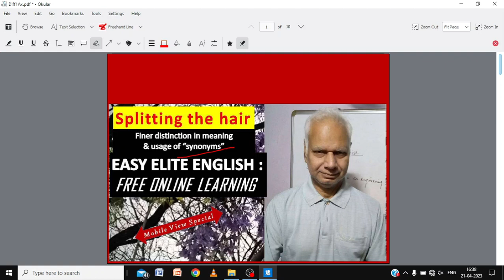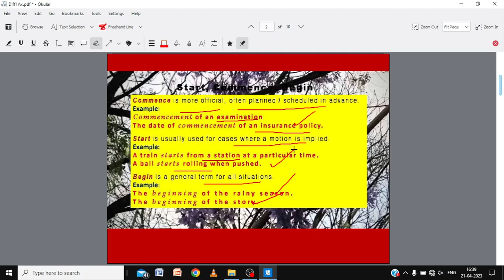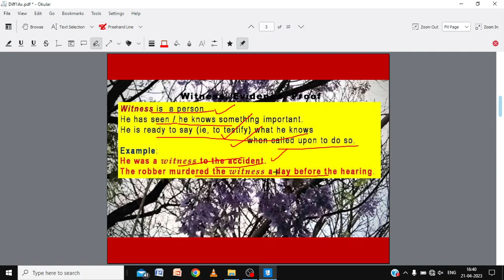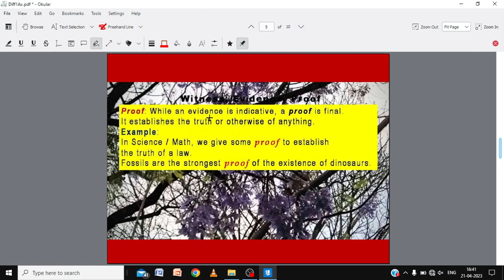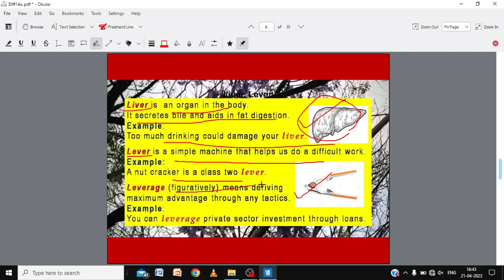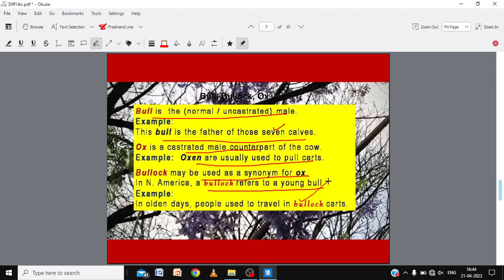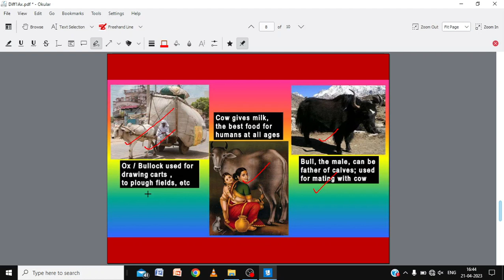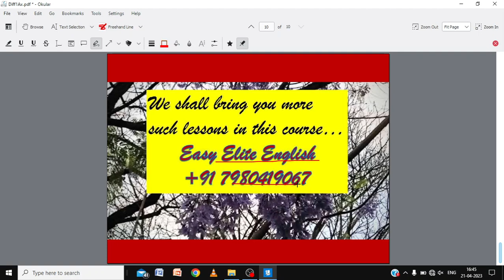Splitting the Hair - Finer Differences Between Confused Words 1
Difference Start Begin Commence, Difference Ox Bullock Bull, Difference Witness Evidence, Difference Lock Padlock, Difference Liver Lever, Finer differences between confused word